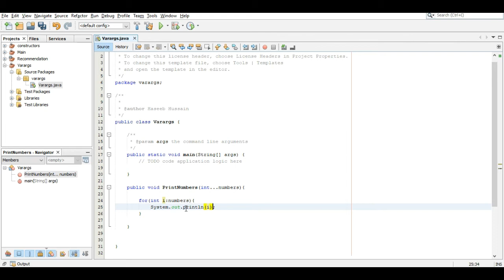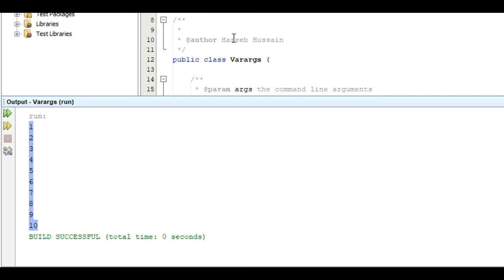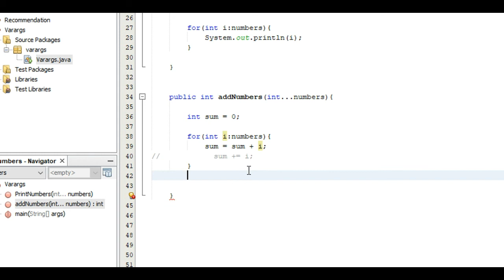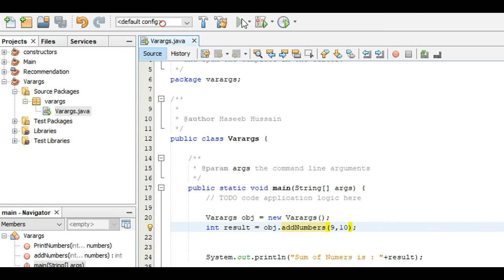18. Varags in Java - Java Programming Tutorials 2019 - Urdu/Hindi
In this video you will get to know about the new concept varags in java.